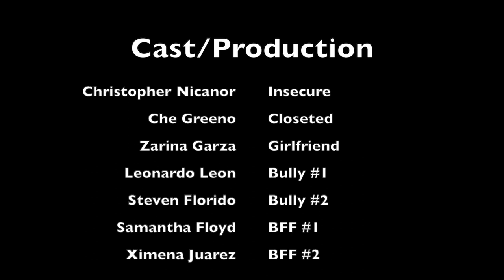Numb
Psja Southwest theatre dept. UIL Film entry